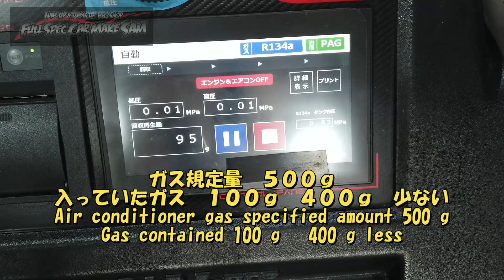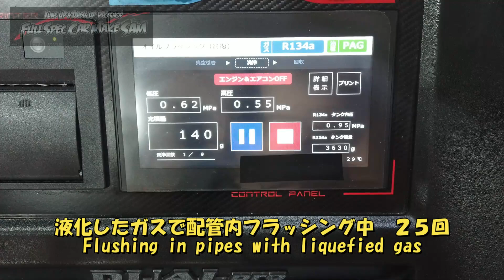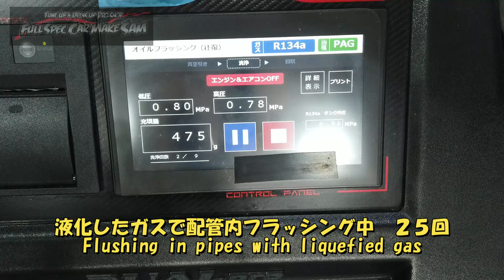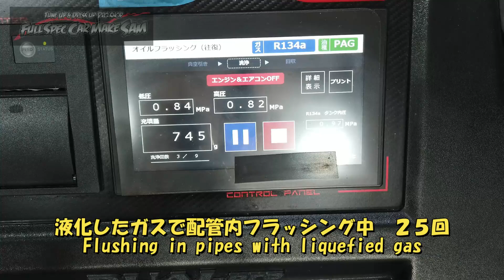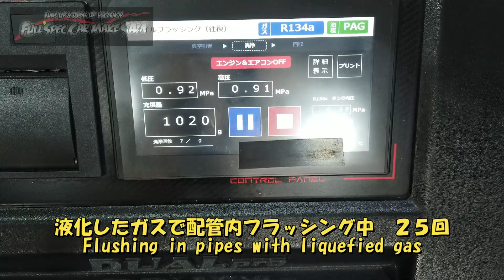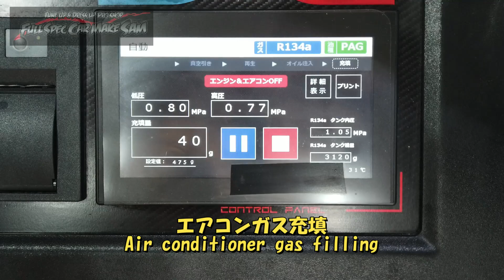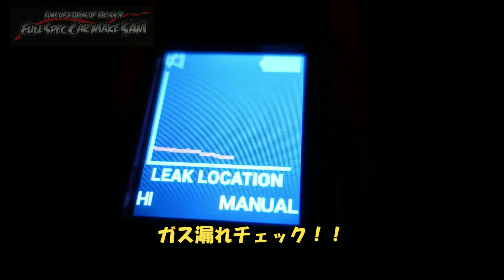Ｒ３５ ＧＴ－Ｒ フラッシング２５回 詰まってそうな感じはありました エアコンメンテナンス Nissan GT-R 日産 ガス漏れ エアコン冷えない エアコン効かない エアコン エアコンガス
過去のＧＴ－Ｒ作業ブログ

今回はＧＴ－Ｒエアコンメンテナンス

Nissan GT-R air conditioner maintenance

使用音源
魔王魂
DOVA-SYNDOROME